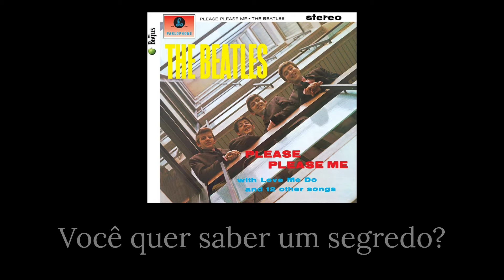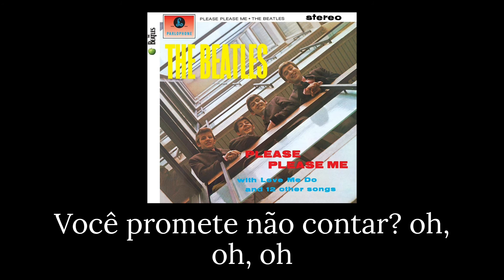Do You Want To Know A Secret - The Beatles - Tradução/Legendado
" Do You Want to Know a Secret " é uma canção da banda de rock inglesa Beatles de seu álbum de 1963, Please Please Me , cantada por George Harrison . Foi a primeira canção a apresentar Harrison como vocalista, alcançando o segundo lugar na parada da Billboard em 1964.

Composição

"Você Quer Saber um Segredo", escrita no outono de 1962, foi composta principalmente por John Lennon, mas creditada a Lennon – McCartney . A música foi inspirada em "I'm Wishing", uma música do filme de animação de Walt Disney de 1937, Branca de Neve e os Sete Anões, que a mãe de Lennon, Julia Lennon , cantava para ele quando criança. As duas primeiras linhas da música no filme da Disney ("Quer saber um segredo? Promete não contar?") Vêm logo após a letra de abertura ("Você nunca saberá o quanto eu realmente te amo ... McCartney disse que era uma "colaboração 50-50 escrita sob encomenda", ou seja, para Harrison cantar, mas Lennon, que sempre reivindicou a música como sua, explicou em uma entrevista de 1980 que ele percebeu, assim que terminou de escrever a música, que ela se adequava melhor a Harrison